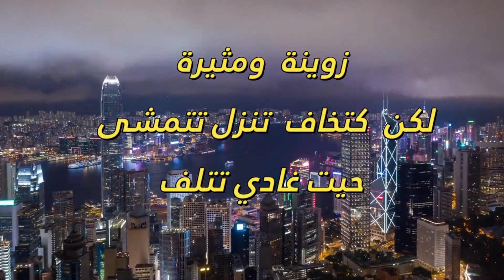longli daba intro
تقديم حول مجموعة longli daba التعليمية فيديو تحفيزي لمتابعة القناة فيديو تشجيعي لتعلم اللغة الإنجليزية اللغة الإنجليزية بكل بساطة

الماضي المستمر أسهل شرح ولو تكون عمرك قريتي الإنجليزية past continuous simplest way

past simple practice تمرين في الماضي البسيط مع الشرح والتبسيط لكافة المستويات وللمبتدئين

past simple explanation part 2 interrogative and negative form
شرح زمن الماضي البسيط طرح السؤال وبنية النفي
شرح الماضي البسيط بطريقة سهلة لكل تلاميذ الباكالوريا شرح يصعب معه عدم الفهم A past simple tense piece of cake for baccalaureate students

simple future tense شرح زمن المستقبل البسيط  بطريقة سهلة تلاميذ الباكالوريا جميع المستويات
Learn English step by step Present continuous for beginners as easy as never before
PDF:
English step by step simple present exercise تمرين في المضارع البسيط شرح جد مبسط لطلاب الباكالوريا من الثالثةإعدادي

Timeline الخط الزمني , تعلم الخط الزمني .
learn English timeline tenses
تعلم الخط الزمني مهم جدا لضبط الحركات الفعلية
وبالتالي التمكن من الأزمنة وضبط أو قات إستعمالها
لجميع المتعلمين وطلبة اللغة الإنجليزية .
صفحة الفيسبوك

Learn English subjects subject pronouns + to be + to have for beginners ENGLISH STEP BY STEP

Learn English present simple part 1for beginners زمن المضارع البسيط الجزء الأول

الملف يحتوي على الدرس كامل المرجو تحميله للإستفادة